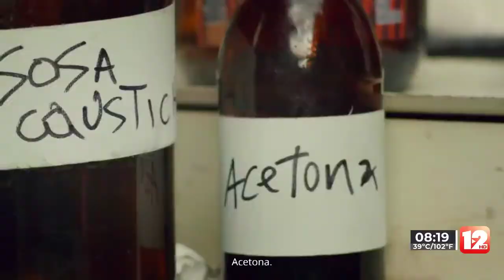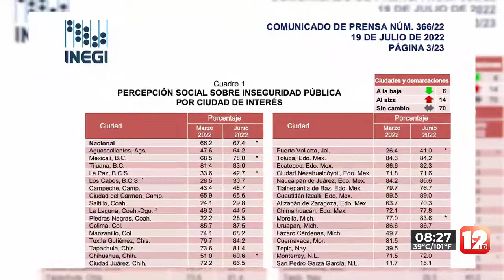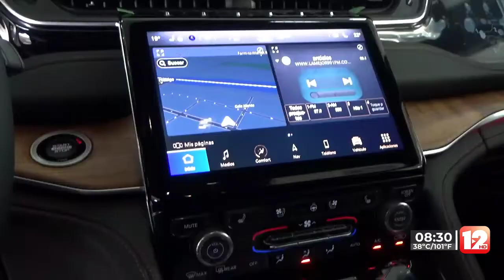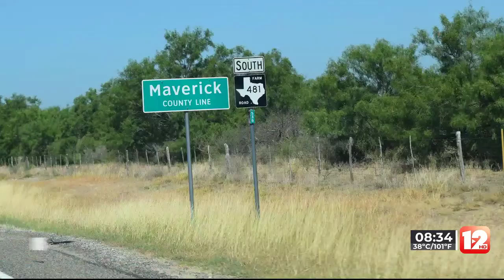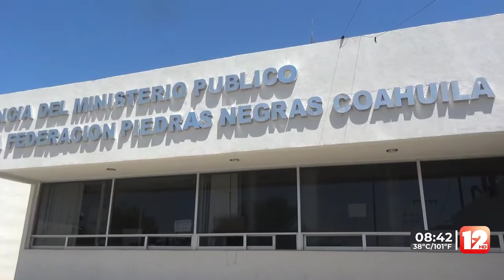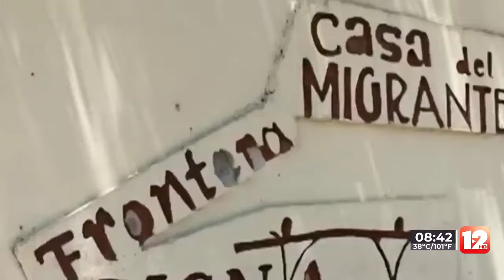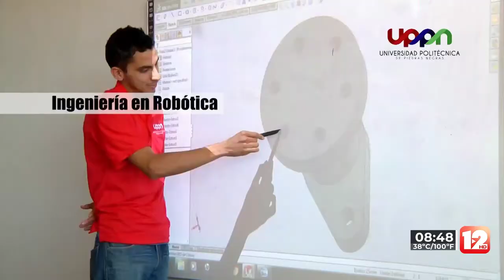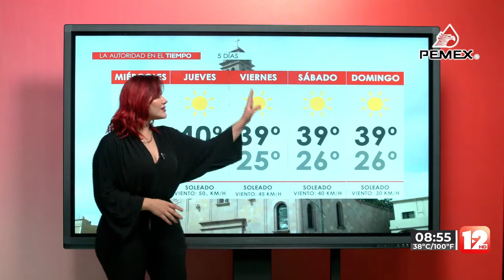TELEZÓCALO NOCTURNO│19 DE JULIO DEL 2022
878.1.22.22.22 │SMS & WhatsApp│ Escúchenos también en Recuerdo 96.7 FM